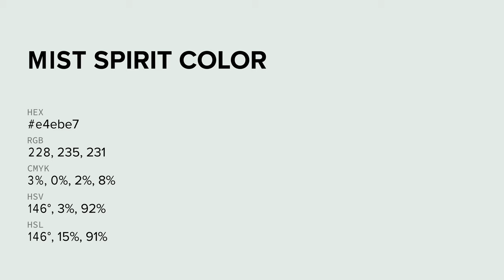Mist Spirit color e4ebe7 hex color - Grey color - Warm color e4ebe7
What color is Mist Spirit ? e4ebe7 hex color - Grey color - Warm color e4ebe7

Hex e4ebe7 Color Code is also known as Mist Spirit color.

Hex e4ebe7 Color code in RGB color code model is created after adding 89.41% red color, 92.16% green color and 90.59% blue color.
Hex e4ebe7 Color code in CMYK color (process color) code model is generated after subtraction of 2% cyan, 0% magenta, 1% yellow and 7% black.